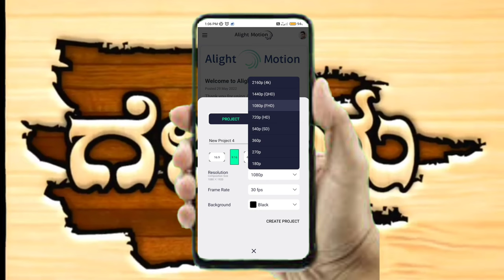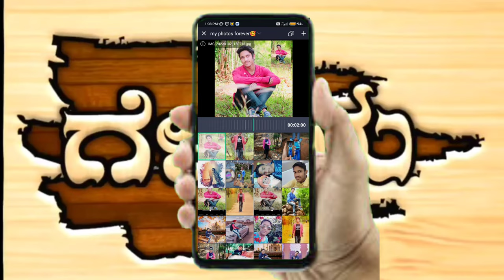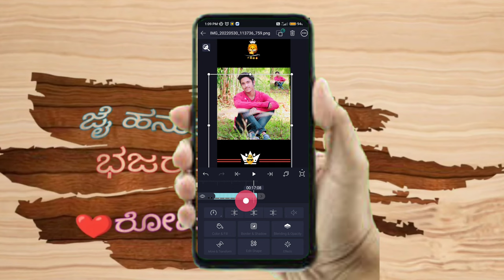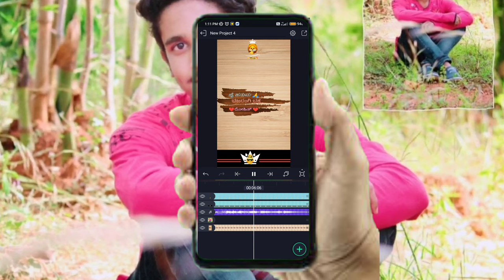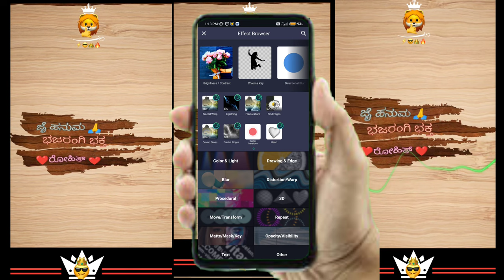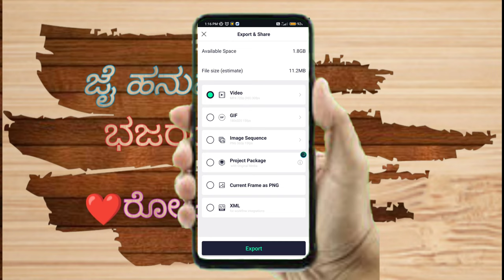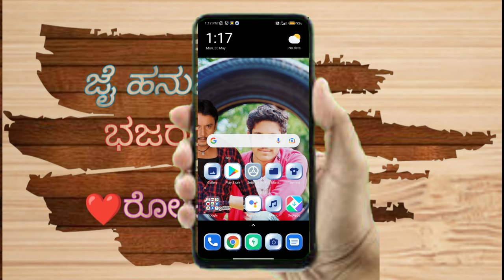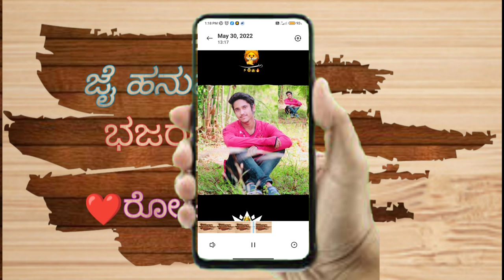New trending moving and water flowing HD editing in alight motion | alight motion videos editing